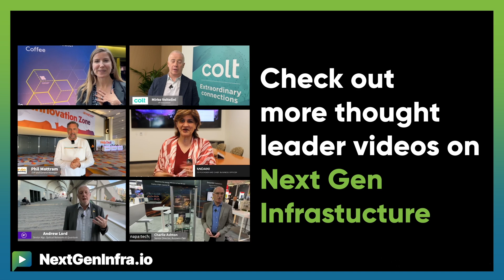CarrierNaaS24: Standardizing APIs for NaaS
How is Console Connect contributing to open source networking?

Divesh Gupta, VP of New Technology & Sales Operations from Console Connect explains:

- Console Connect has created an open-source LSO API adaptor to standardize APIs for buyers in their ecosystem
- The company is lowering barriers to entry by providing free code and fostering collaboration in the open-source community
- Console Connect is partnering with MEF to expand the MEF Community beyond North America and Europe, launching a Southeast Asia Executive Council